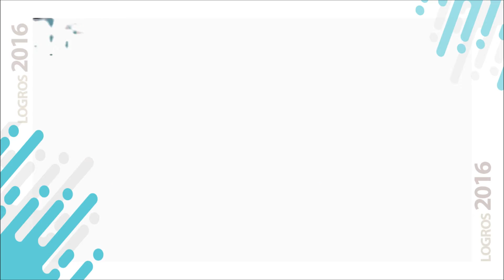Logros de la Dirección Nacional de Espacios Culturales Públicos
La directora Nacional de Espacios Culturales Públicos, Ana Mey Rosales, informa cuales fueron los Logros2016 obtenidos por su dirección, así como nos menciona cuales son las proyecciones para el 2017